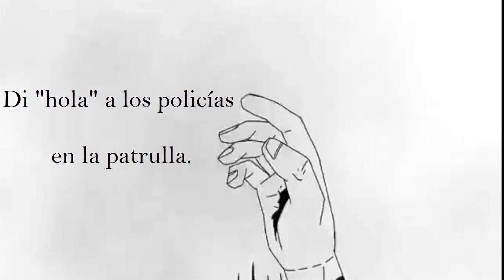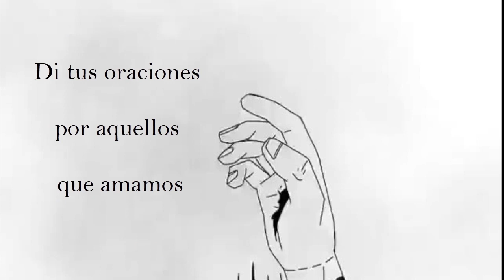GreenDay - Say Goodbye sub spanish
Say Goodbye - Revolution Radio
Greenday